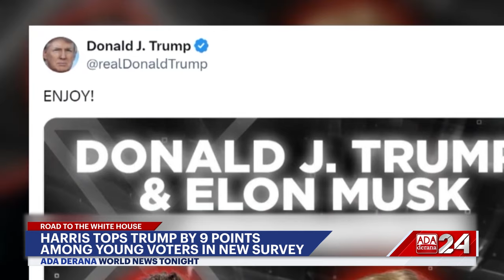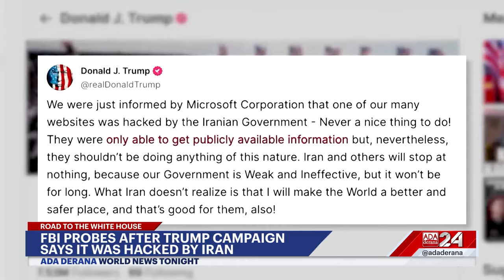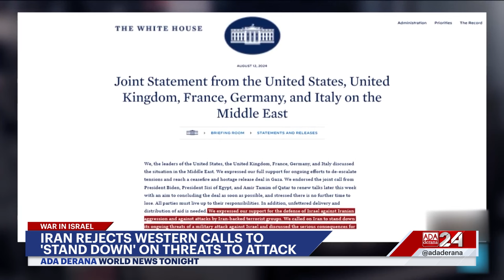Ada Derana World News Tonight | 13th August 2024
➡️Hindus protest in Bangladesh
➡️Doctor Protests in India
➡️Black box investigated in Brazil plane crash